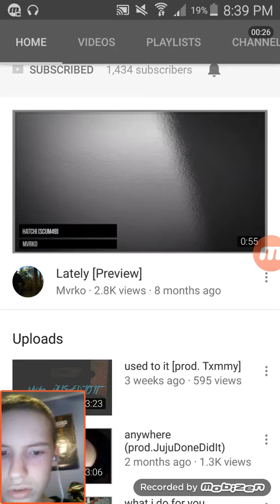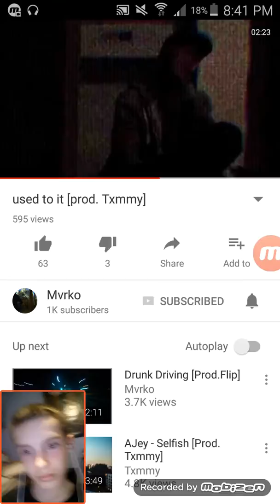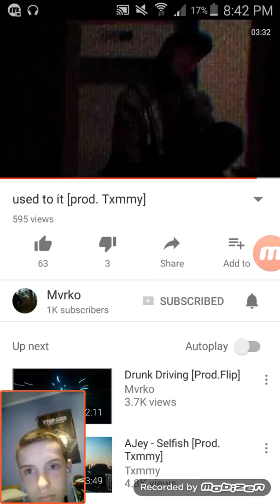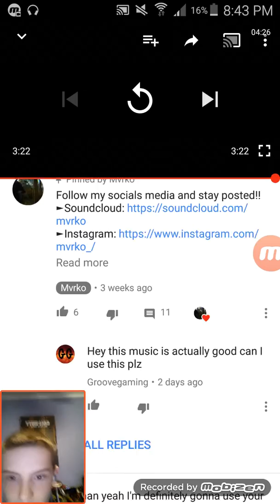Reacting to Mvrkos song (person who commented on my video)